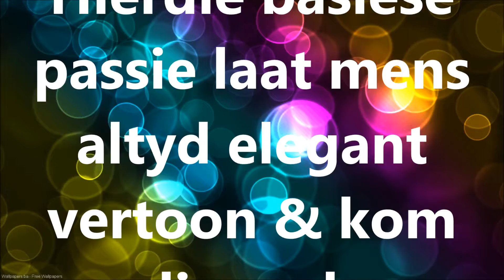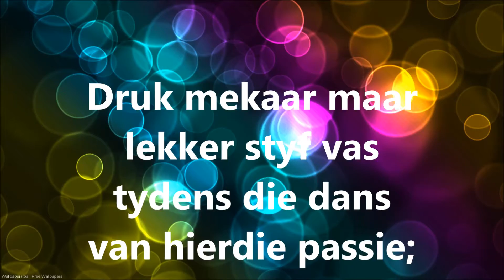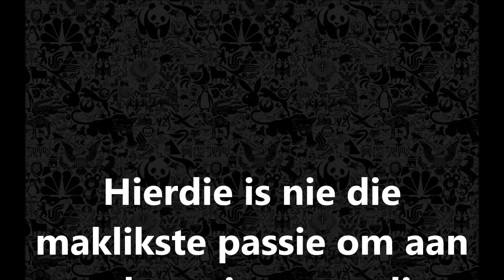Sokkie Les 3 - Sokkie Basic - Sokkie Basiese Passie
Sokkie se basiese passie word behandel. Om te kan Sokkie is om pret te hê.